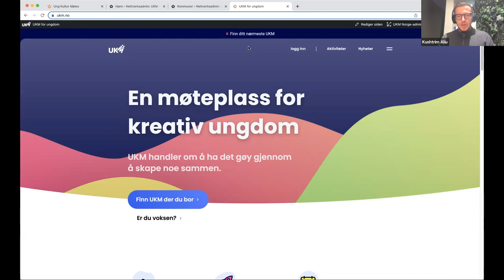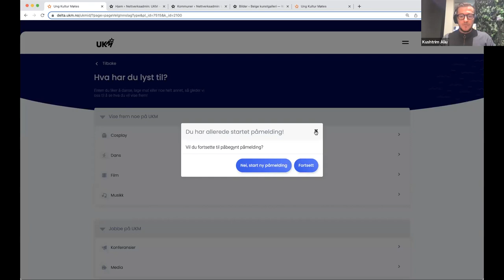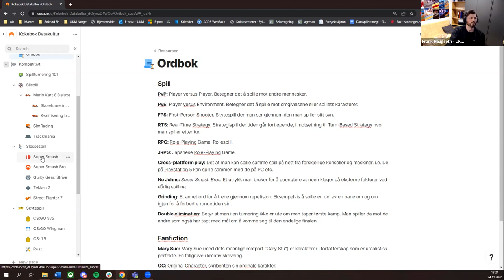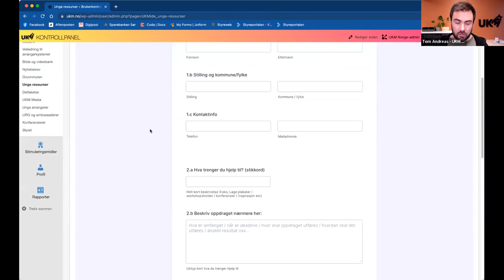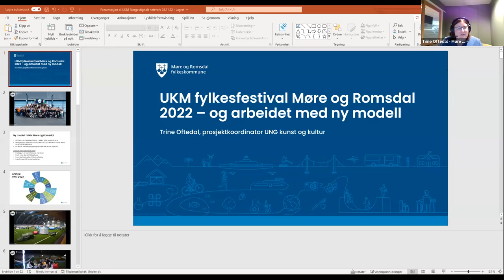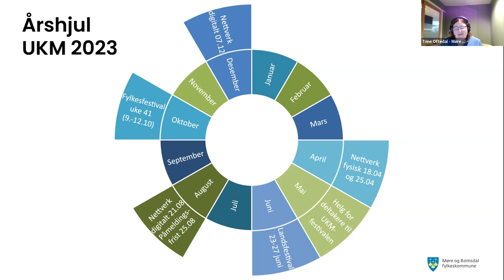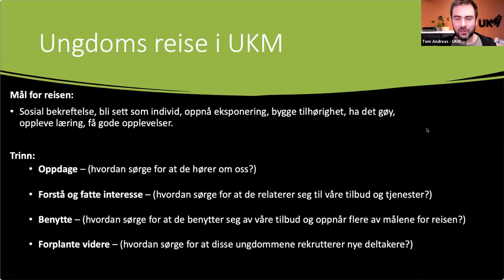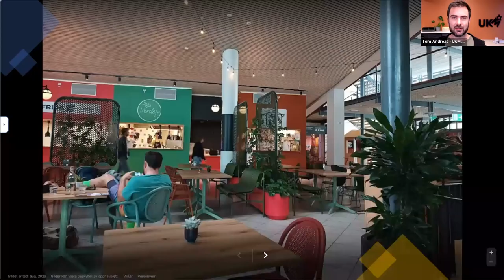Webinar UKM nettverket - 24.11.2022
Velkommen til nytt UKM-webinar!

Nå er det en god stund siden sist webinar. I løpet av sensommeren og høsten har det vært mye aktivitet lokalt og regionalt, hvor vi har truffet hverandre fysisk på festivaler, konferanser, lokalkontaktmøter og andre tilstelninger.  Men vi ønsker likevel å ta si hei i den digitale kanalen.

Vi beklager dårlig bildekvalitet hos Tom Andreas.

Program for webinaret
00:00 - Velkommen / Info
06:58 - Nytt påmeldingssystem
20:15 - Veiledning for bruk av dataspill
25:58 - Kontrollpanelet og gjennomgang av viktige oppdateringer
31:50 - Ny strategiplan for UKM 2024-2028
37:31 - UKM Møre og Romsdal (Trine Oftedal)
56:25 - UKM festivalen 2023